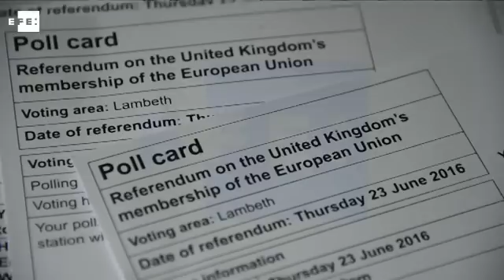La incertidumbre marca los 100 días del "brexit"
Londres (Reino Unido), 30 sep (EFE/EPA).- La incertidumbre marca hoy los cien días desde que los británicos votaron por el "brexit", la salida del Reino Unido de la UE, sin que el Gobierno haya desvelado de momento planes concretos sobre cómo será la negociación para la retirada.